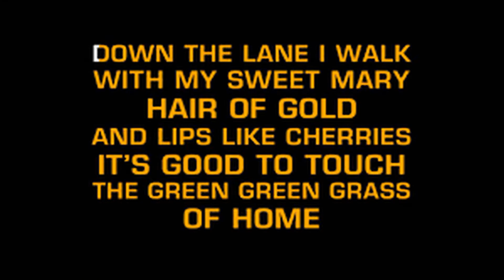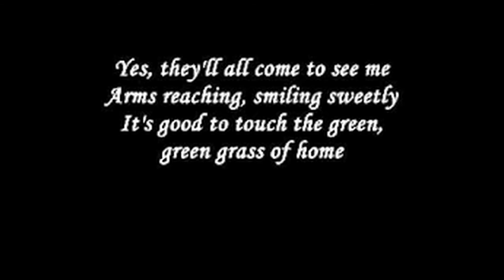Green Green Grass of Home by Rick Dean (Gaston Richardson),Picture editing by Rick Dean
This song is known by many and I altered some of the words to my liking words like plane instead of train(there were none in Aruba), pine tree instead of oak tree(I climbed a pine tree in our garden), The paint is burnt and dry (instead of cracked and dry (think the heat of the sun in tropics)etc. So I just made a mix of words to suite me. It is a song about ending up badly after doing wrong, so stay on the right side of the law and do what is right in God's eyes and things will turn out right. God Bless you all. Thanks for tuning in to my Rick Dean (Gaston Richardson) Channel.